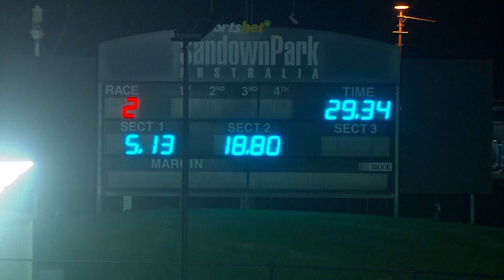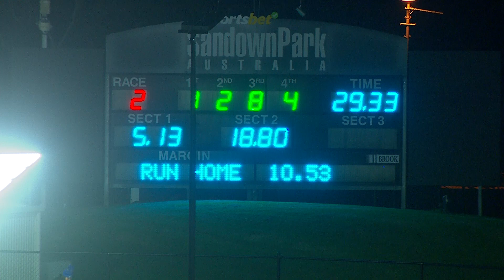SAN THU 02 MAY 24 R2